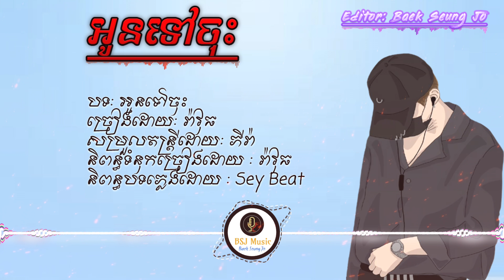អូនទៅចុះ​ - រ៉ា​វុធ​ [ Ofiicial Audio ]